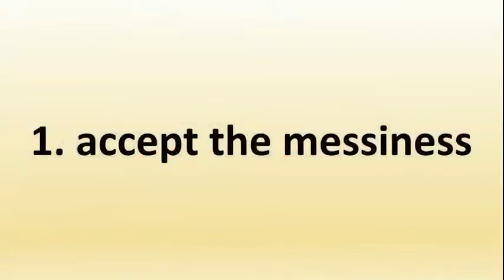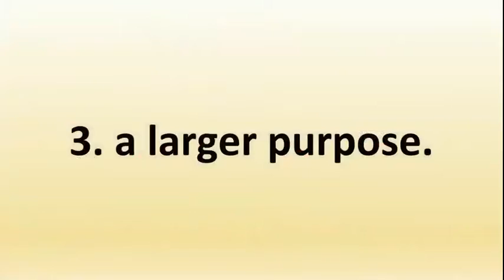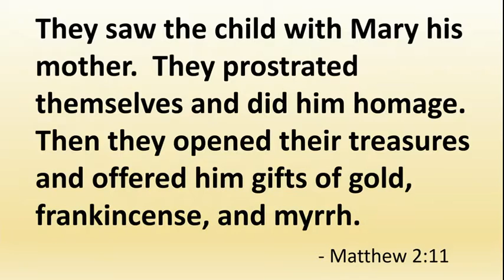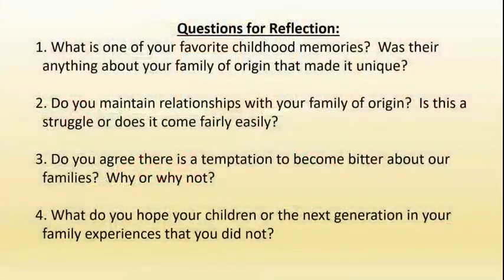“The Secrets of Every Happy Family” Week 1: the Holy Family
Feast of the Epiphany